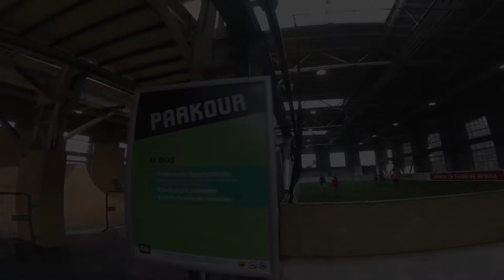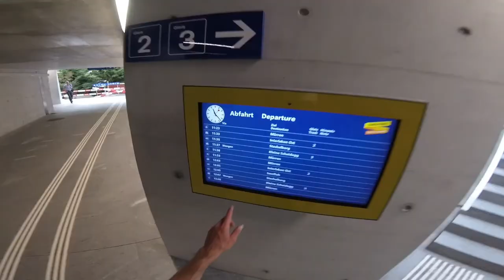Ep5 BASEJUMP x MTB x PARKOUR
Séjour en Suisse pour Julien.
Au rendez vous Skills Park - Zurich - Lauterbrunnen et Lausanne.

Facebook: Live The Dream Tour